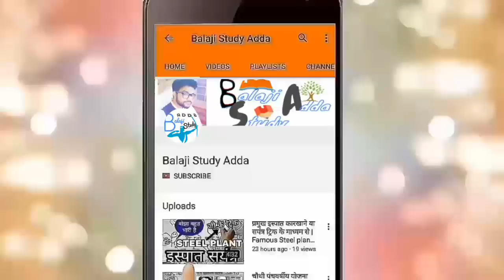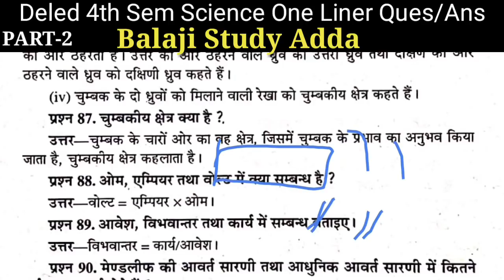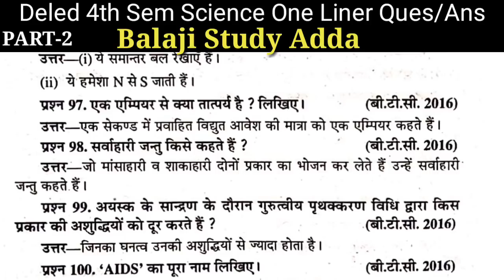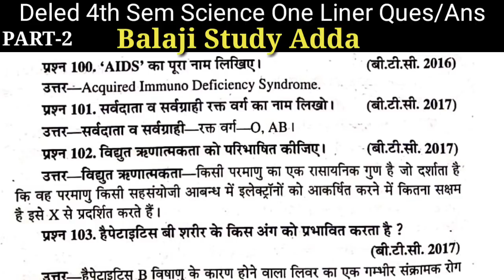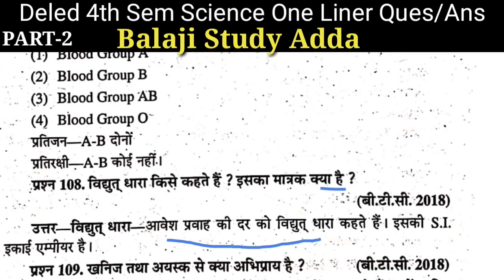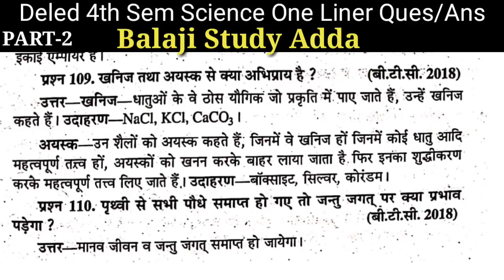Deled 4th sem Science Rajan One liner Ques/Ans (अति लघु उत्तरीय प्रश्न) | PART - 2